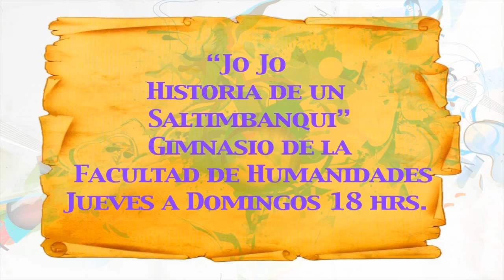Itinerante 6_2.mp4